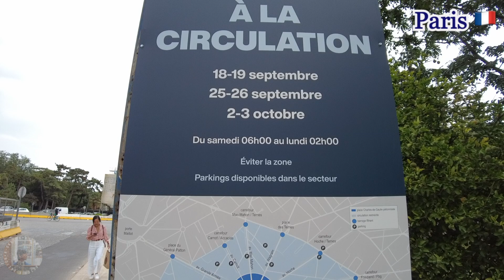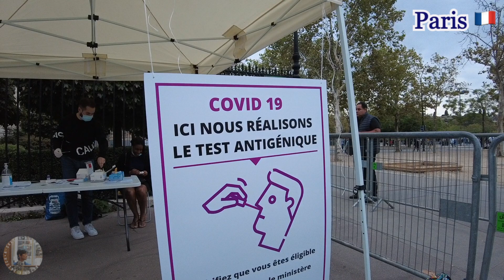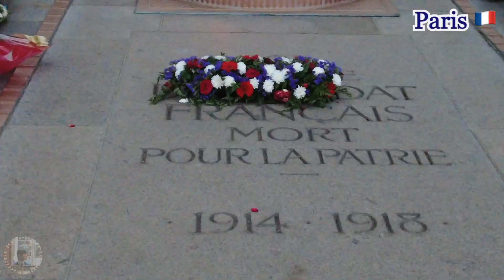パリ🇫🇷の「クリストの凱旋門」とやらを見てきました✨芸術って不可解ですね...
vol.068《Parisでお散歩 🇫🇷 》
クリストの凱旋門を見ながらオペラ座ガルニエ宮まで赴いた際の模様です。

vol.068《Walking in Paris 🇫🇷 》
This is the scene when we went to the Palais Garnier Opera House, looking at Christo's Arc de Triomphe, ✨L'Arc de Triomphe Wrapped🇫🇷

コロナの話題ばかりでは気が滅入ってしまうので、束の間だけでも忘れて穏やかな気分になっていただけたら幸いです。コロナ、皆さんで一緒に乗り越えましょう！
早くコロナが収束し世界中の人々の生活が元に戻りますように。

ちなみに情報につきましては編集日と配信日が異なる為、不備があった場合はご容赦頂ければ幸甚です。
As for the information, the date of editing and the date of distribution are different, so please forgive me if there are any inaccuracies.

※誤情報、間違い等あればご容赦ください。
I'm sorry if there is any misinformation or mistakes.
是非、ご指摘宜しくお願いします。訂正できるものは訂正致します。
Please let me know if there are any errors. I will correct what I can.

★使用している機材/The equipment used.

Item ID:　3844348
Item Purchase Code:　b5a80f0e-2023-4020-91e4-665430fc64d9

■■　エンディング曲「パリの空も」